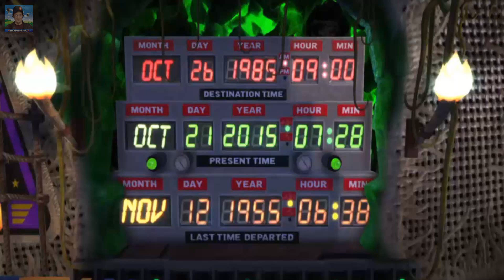PSX TE HACE UN NUEVO REGALO - Hardmurdog - Noticias - Play 4 - 2018 - Español